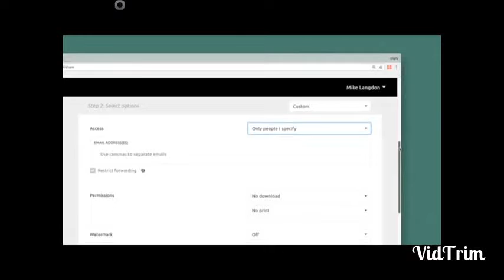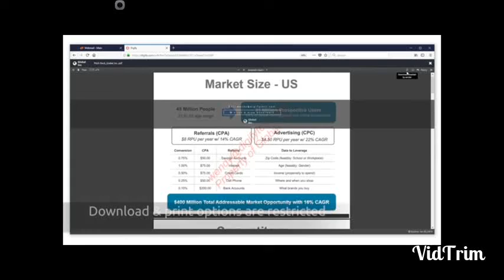CONTROL YOUR INFORMATION & FILES